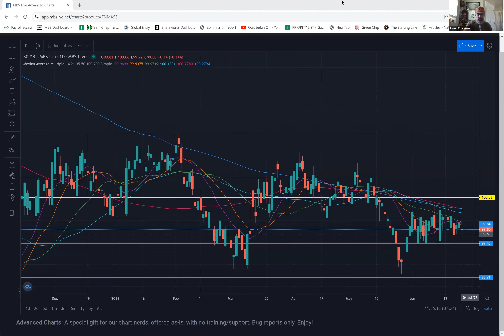Conspiracies?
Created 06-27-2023